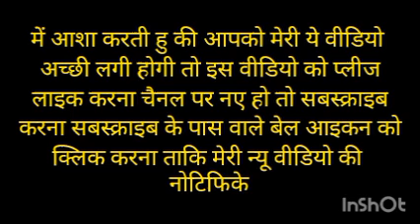ये मान लो सिर्फ भगवान के हो जाओ ! और कुछ नही करने की जरूरत नही है !